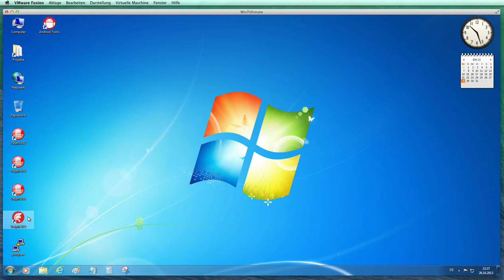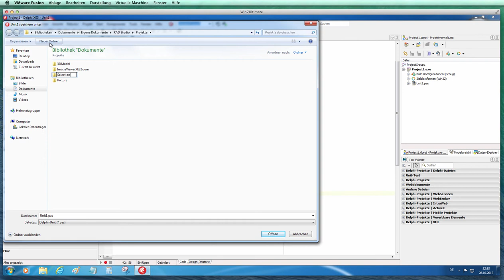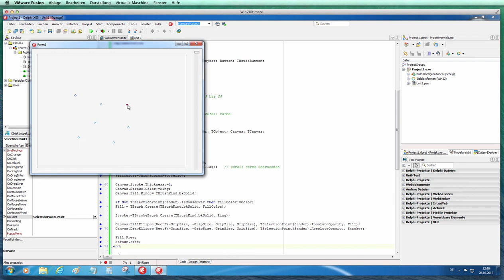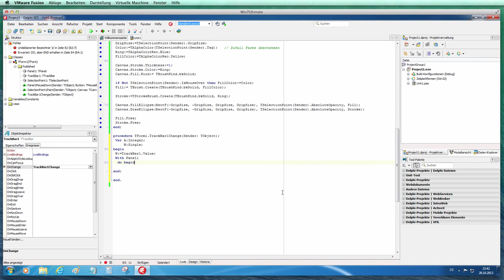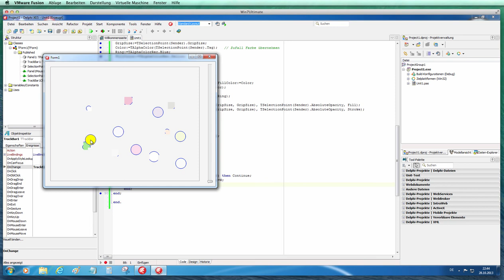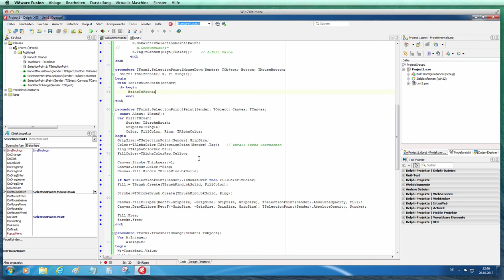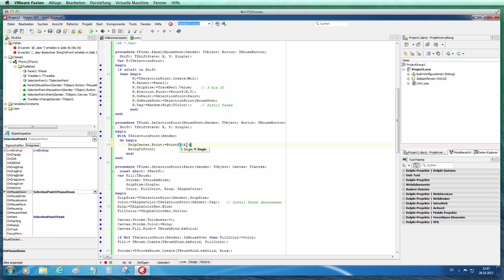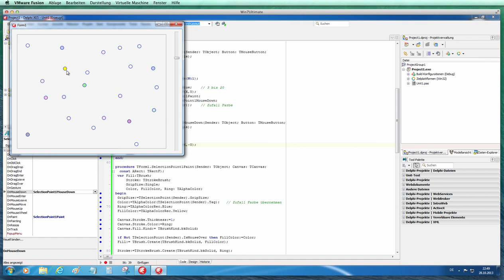Tutorial: SelectionPoint in FireMonkey XE5 (Delphi XE5)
Simple tutorial, we show how TSelectionPoint can be customized. We can change the colors. We can also change the size (RecalcUpdateRect).

Curso delphi fundamental para iniciantes usando a versão FireMonkey do delphi.